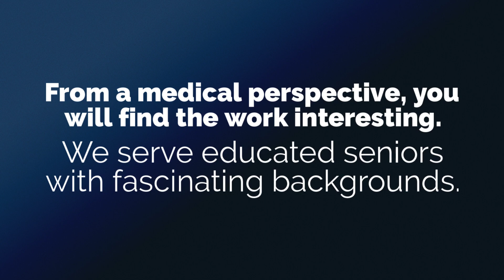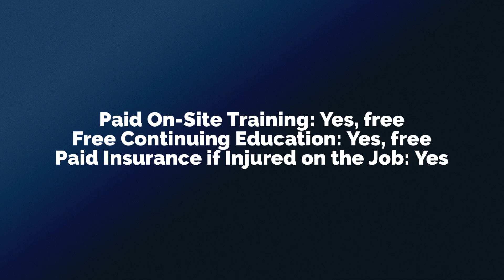Senior Care Jobs Seattle - Be an Exceptional Caregiver!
You are an exceptional caregiver.
You have your pick of companies to work for. We invite you to come and work with us!

(Please only use the Job Line after you fill out an online application.)

Besides working for a small business with a great leadership team and no big company drama or politics, here are some other reasons to join our company.

We have an excellent reputation in the Seattle area.

Caregiver Support:
A Care Manager will support you and provide extra training.  This critical extra layer of support makes all the difference!

Meaningful Work:
Let your work be an extension of your values and goals. We see our work in this way.

Work Under RN Oversight:
Prepare for nursing school or medical school by working under our Registered Nurse.  Many of our clients have interesting high acuity, chronic conditions such as ALS or Parkinson's Disease.  From a medical perspective, you will find the work interesting.

Great Clients:
We serve educated seniors with fascinating backgrounds.

One-on-One Care:
Learn the entire scope of patient care with one-on-one care instead of giving 15 bath assists per day at a nursing home.

Flexible Schedules:
You work when you want to work—as long as you can commit to a weekly schedule.

Good Pay and Benefits
Competitive Pay: Our pay is some of the highest in the industry. Call for details
Paid Health Insurance: Yes, call for details
Paid Sick Leave: Yes, Up to 52 Hours per year
401(K): Yes, and we match part of it!
Paid On-Site Training: Yes, free
Free Continuing Education: Yes, free
Paid Insurance if Injured on the Job: Yes